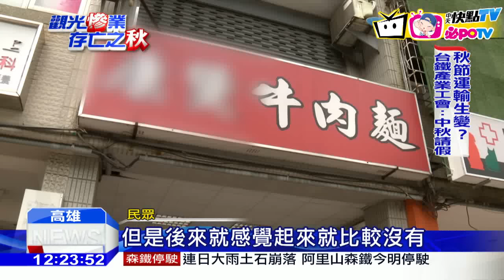20160908中天新聞 「感謝蔡英文陸客德政」 牛肉麵店歇業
陸客不來台灣，重創觀光產業，風暴持續延燒，藝人陳志強父親，開的牛肉麵店，在高雄相當有名，之前因為但因為爆發回收小菜，重創商譽，改名再出發，專做大陸客，生意還不錯，最近因為陸客銳減，生意做不下去，發簡訊，通知旅行社，大酸因為蔡英文的德政，預計只營業到9月底。